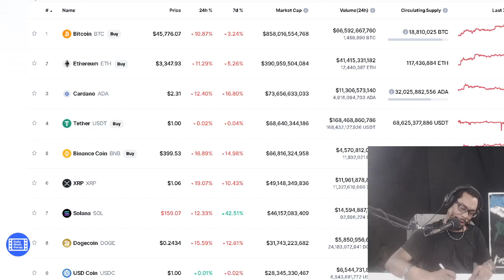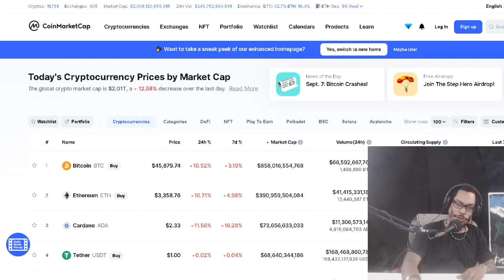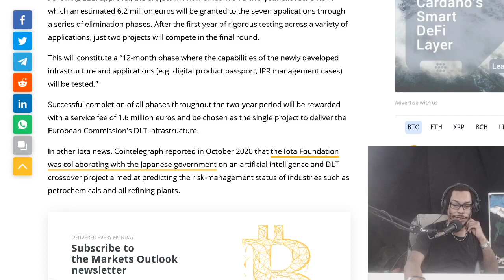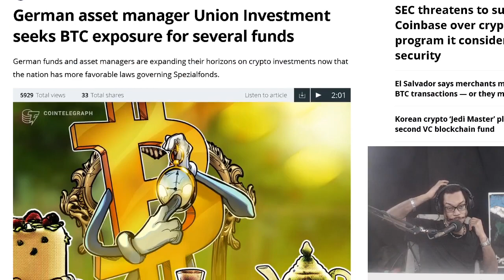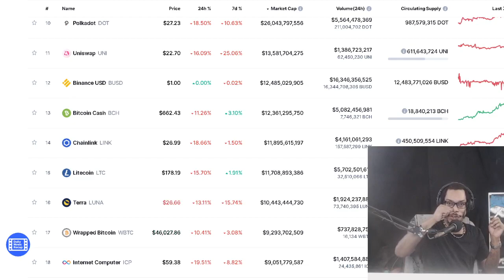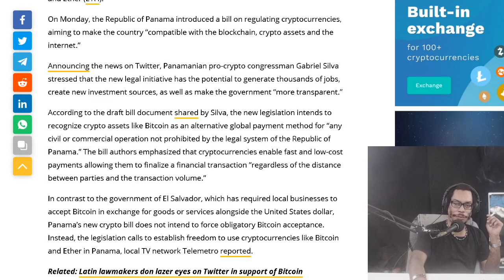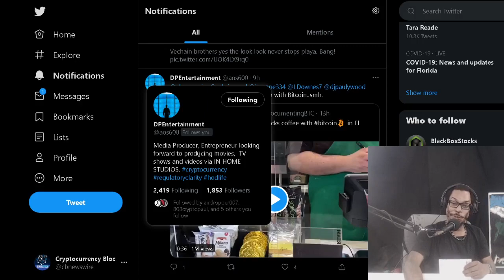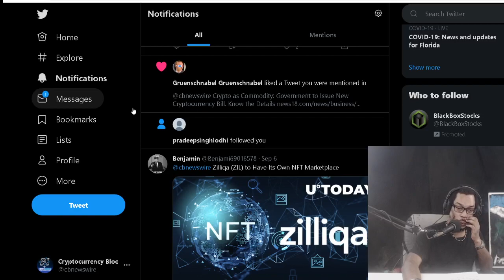Iota to support EU blockchain. Panama introduces bill for regulating crypto. German BTC Funds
OFFICIAL MAILING ADDRESS:
Shomari Clarke